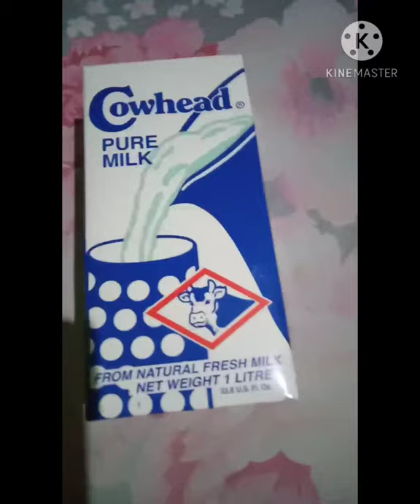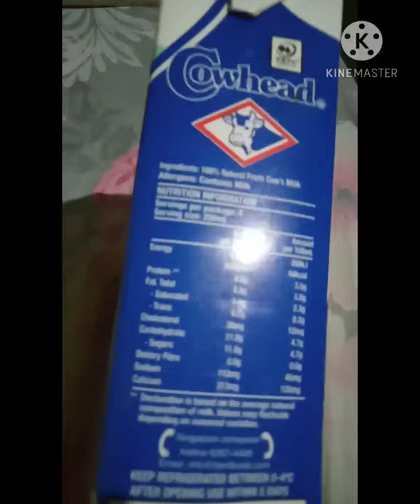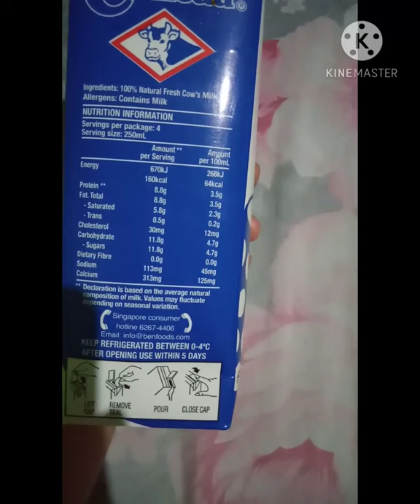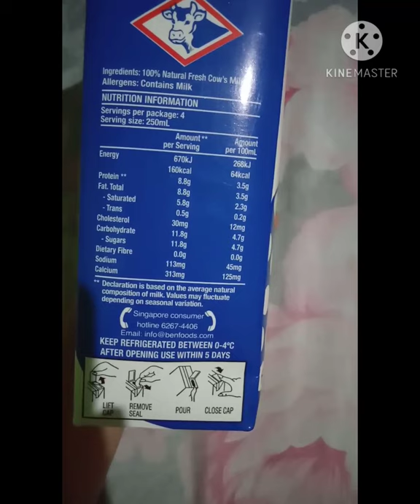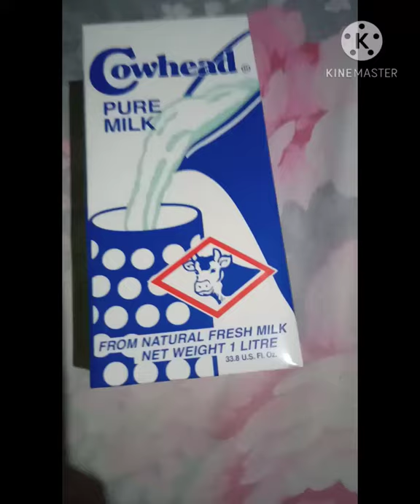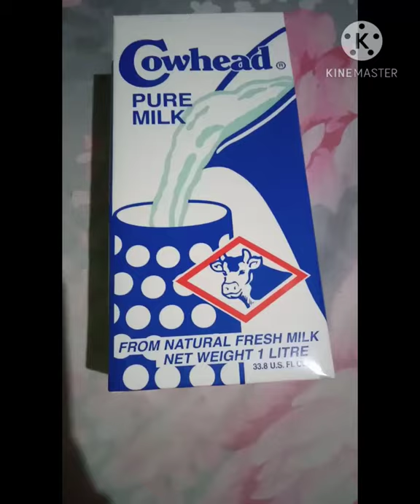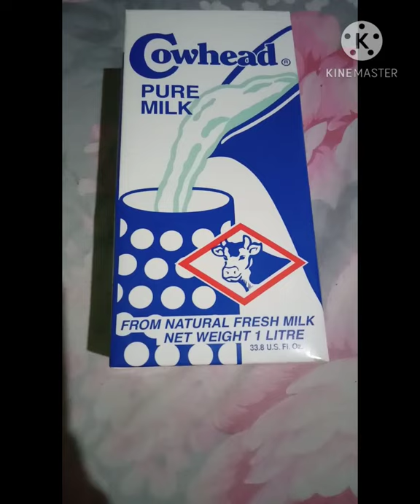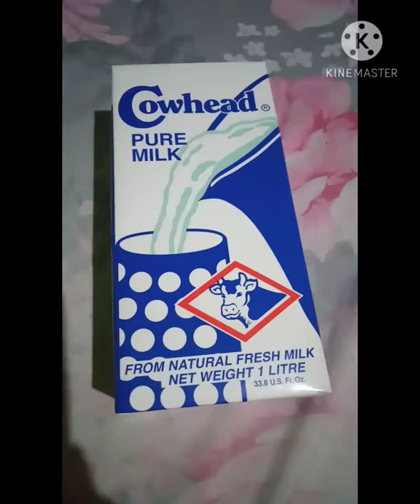COWHEAD PURE MILK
COWHEAD pure milk from natural fresh milk net weight 1 litre 33.8 U.S.fl.oz.product I f new Zealand..it's good to drink every day...